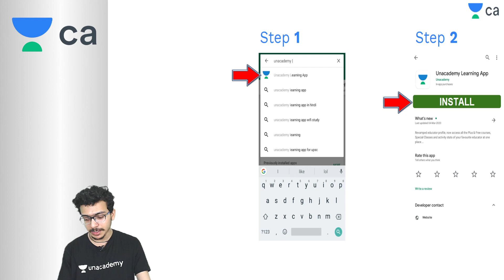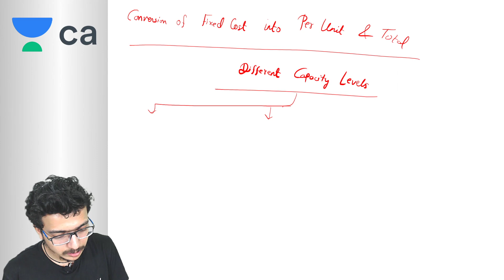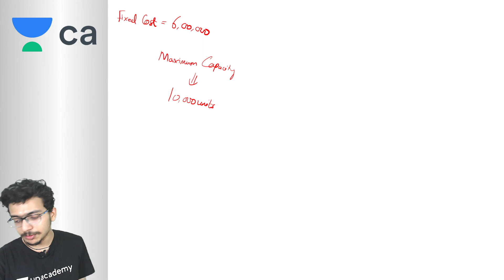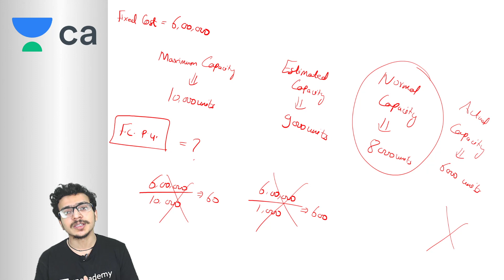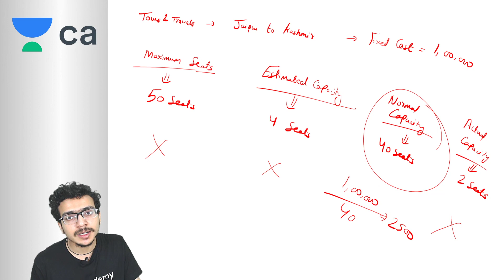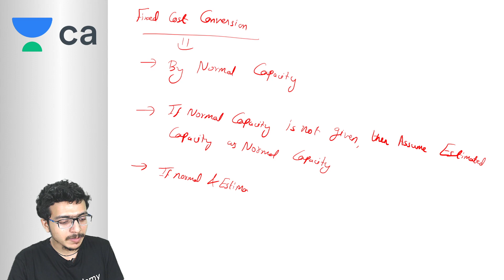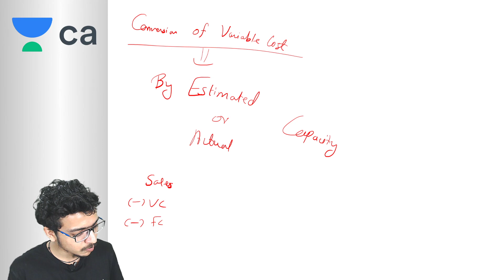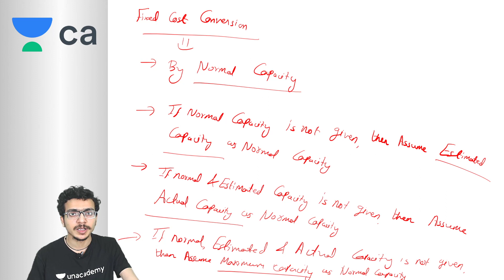Fixed Cost and Variable Cost Part 2 | CA Final | Atul Agarwal | AIR 1 2018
In this session, Atul Agarwal Sir will explain Fixed Cost and Variable Cost.